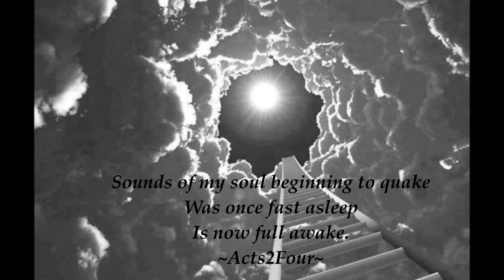Sounds of My Quaking Soul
This is a piece I wrote, inspired out of a spiritual rebirth.  Its simplicity yet emotionally evoking melodies I adore, paying tribute to the magnanimity that is only best manifested through the sweetness and therapeutic tones of the harp.